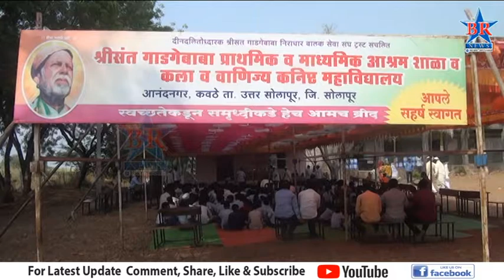श्री संत गाडगेबाबा यांच्या पुण्यतिथी निम्मित विविध उपक्रम